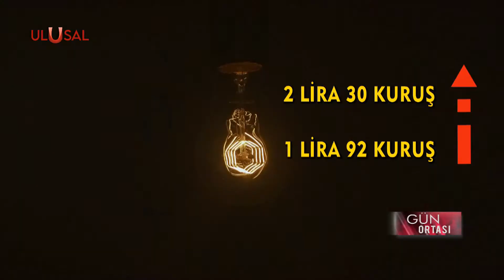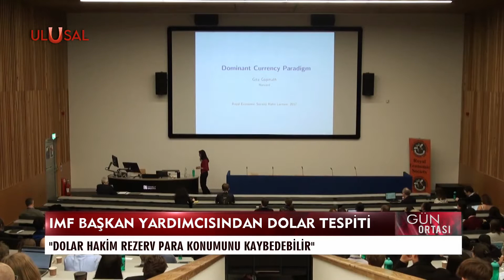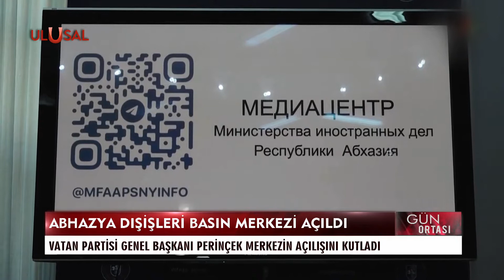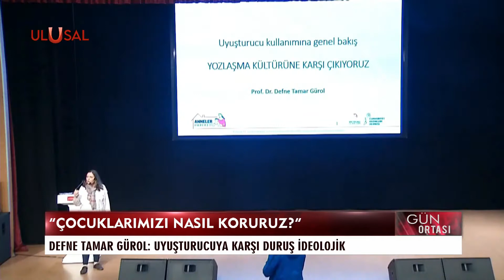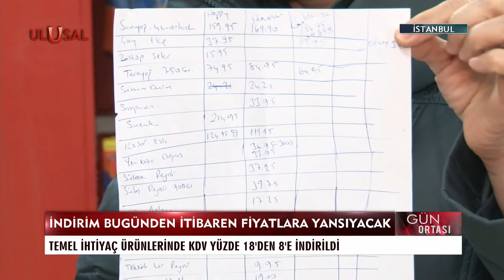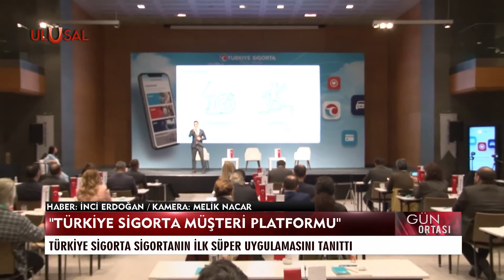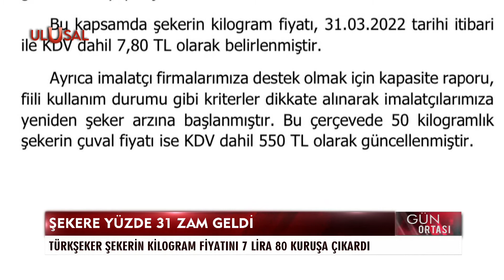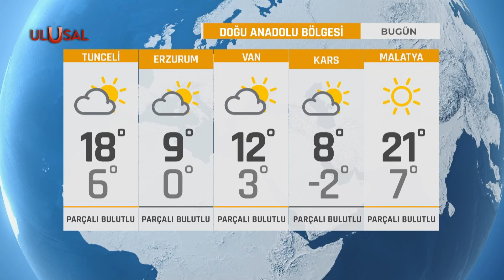Gün Ortası - 1 Nisan - Yeşim Eryılmaz - Hakan Topkurulu - Aydın Ağaoğlu - Begüm Çelebi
Uzman ve Konuklar:

• Vatan Partisi Ekonomi Siyasetleri Bürosu Başkanı Hakan Topkurulu
• Tüketici Konfederasyonu Başkanı Aydın Ağaoğlu
• Uzman Diyetisyen Begüm Çelebi